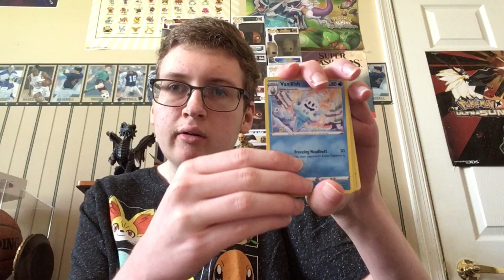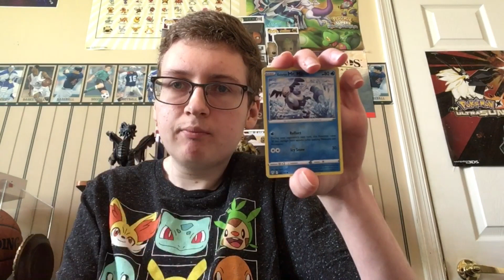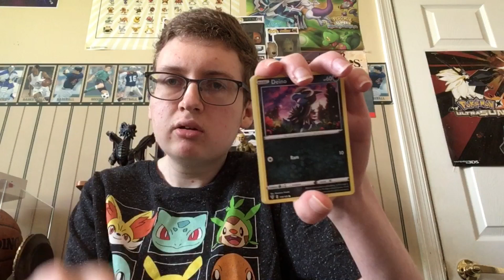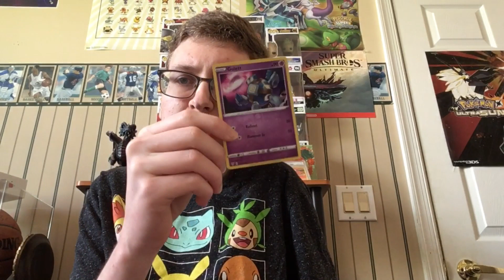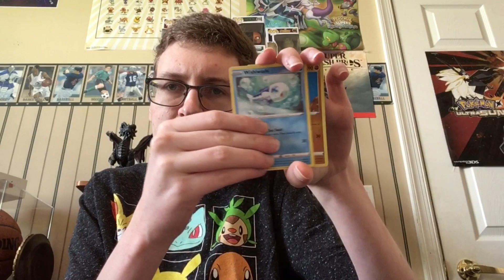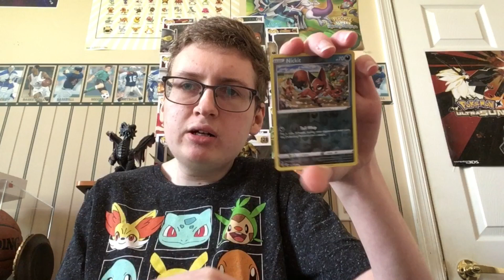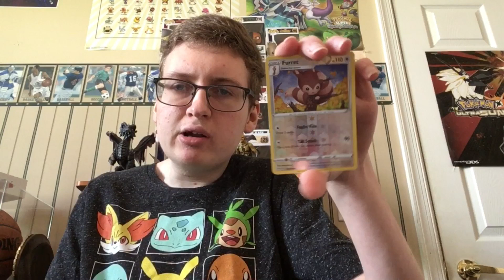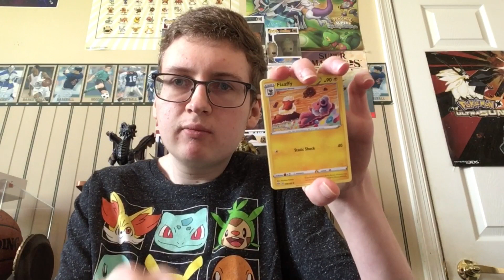Pokemon TCG Opening: Episode 152 - Darkness Ablaze Elite Trainer Box